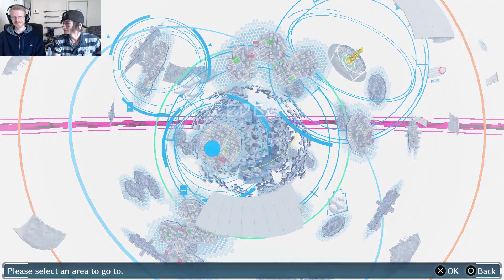Digimon Story: Cyber Sleuth #37 - Lovers' Requent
Do you like my new hat?